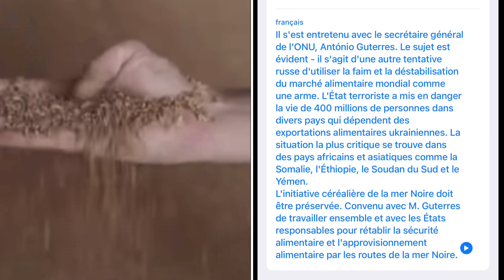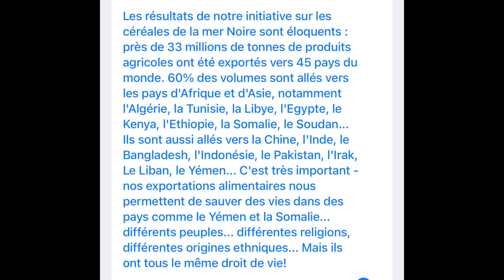LA RUSSIE SE RETIRE DE L’ACCORD CÉRÉALIER ZELENSKY RÉAGIT